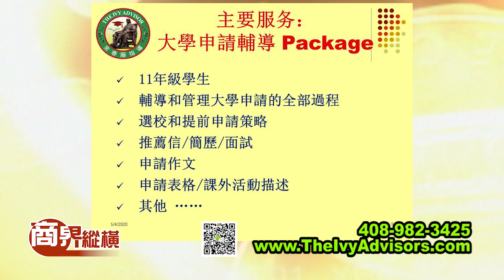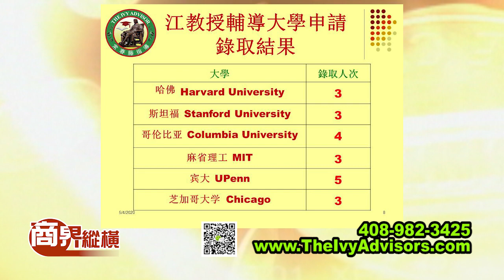常春藤指導創辦人江宇應教授探討如何取得SAT/ACT高分及英文水平對大學申請的重要性 第564集 5/29/2020